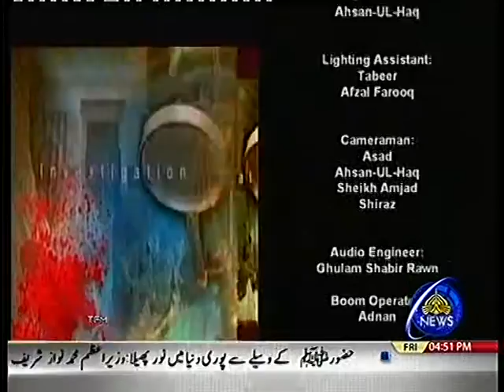Rai M Azlan in Qanoon Bolta Hai - Social Media Laws and Ethics in Pakistan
Channel: PTV News
Host: Fatima Shaheen